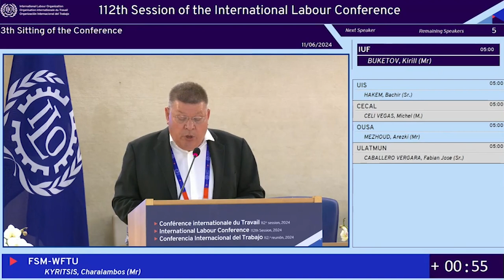Intervention of the WFTU General Secretary at the 112th ILC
Beginning his speech, he expressed the WFTU’s solidarity towards the Palestinian people facing genocide “As we are giving our speeches, the genocide of the Palestinians in Gaza by the murderous Israeli state continues unabated, with the support or tolerance of the USA, the EU, and their allies. This heinous crime is shamefully being portrayed as Israel’s right to self-defense. We demand immediate ceasefire, justice, and freedom for Palestine….”

WFTU’s General Secretary emphasized the struggles of the working class all over the world against the attacks of capital and its representatives “Workers and pensioners do not passively accept this reality. They resist neoliberal capitalist, anti-worker attacks. They demand the satisfaction of their contemporary needs. They realize that only through struggle can their lives change…”

He highlighted and condemned the monopolization of workers representation within the ILO “Of course, this monopolization of the workers’ representation is not maintained by chance……… It suits them to maintain the practice of double standards….”